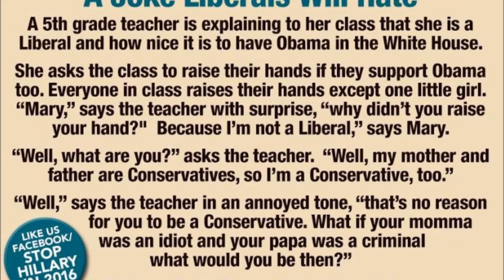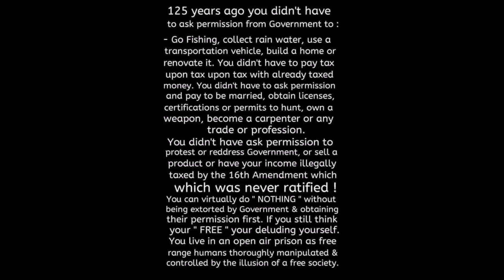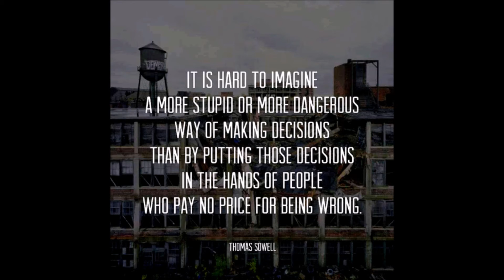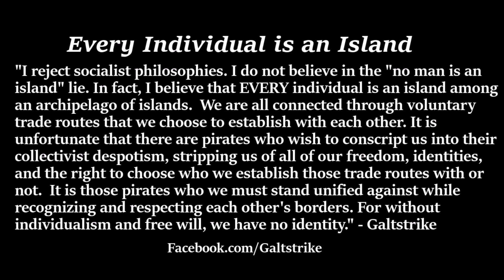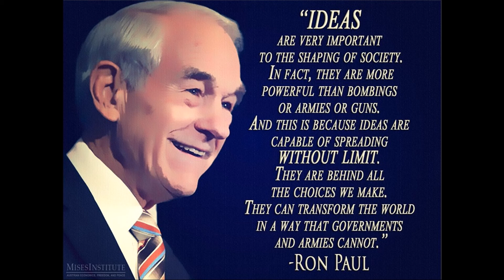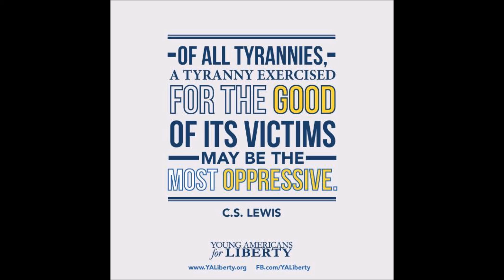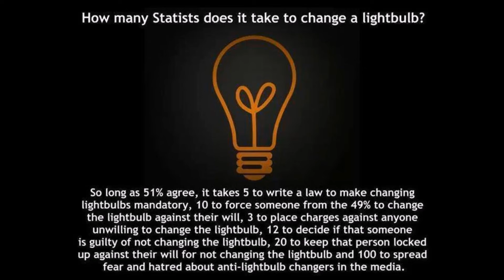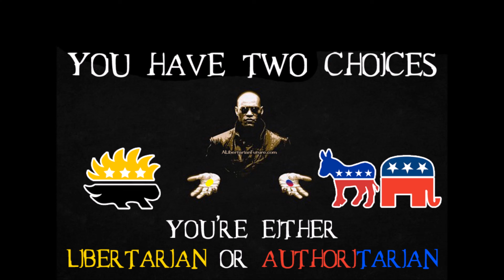Who is your leader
Are our elected officials our leaders or our representatives?

Dave, one of our authors from Galtstrike explores the American form of government and why we should stop recognizing our elected officials as leaders and constantly remind them that they are elected representatives of ‘we the people’ who are the rightful leaders of our nation